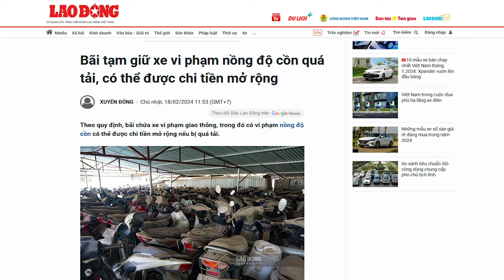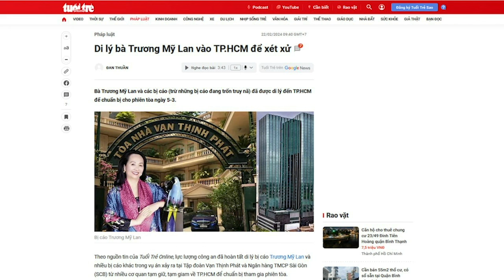Thu xe vi phạm lãng phí nguồn lực xã hội và tiền bạc của dân, cần bãi bỏ?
Chủ trương xử lý vi phạm nồng độ cồn cao là hợp lý, nhưng không nên áp dụng thu giữ phương tiện giao thông một cách quá khắt khe như hiện nay. Điều đó đã gây ra lãng phí nguồn lực của xã hội và người dân.